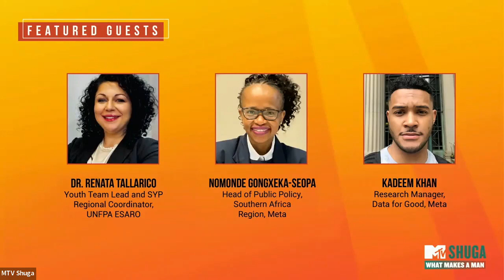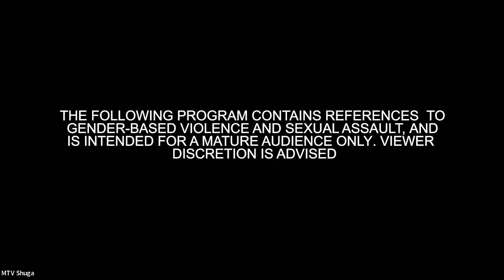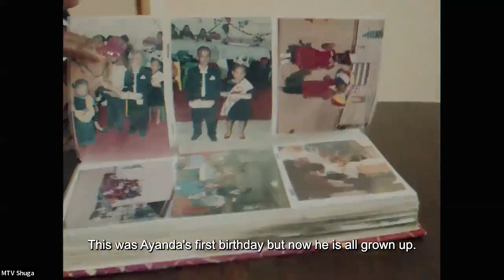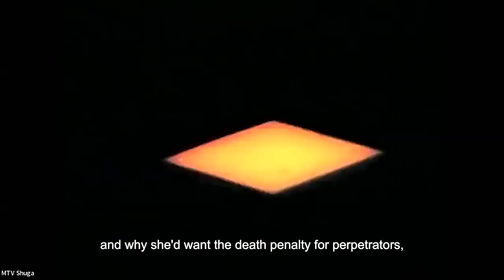MTV Shuga What Makes A Man - Launch Event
Relive the best moments from the 'MTV Shuga What Makes A Man' screening and launch event, featuring panel discussions with contributors and partners on the series.